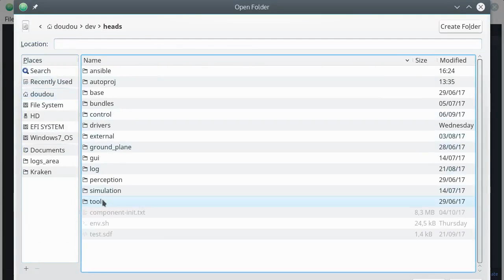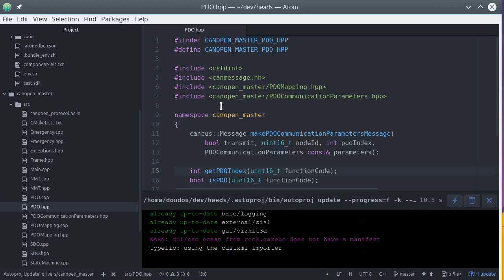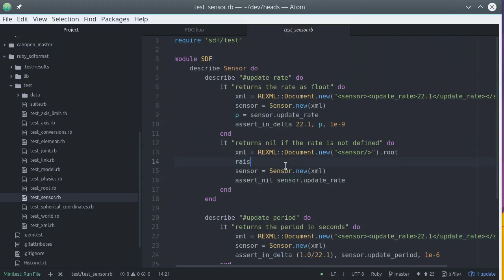The atom-autoproj package (Preview)